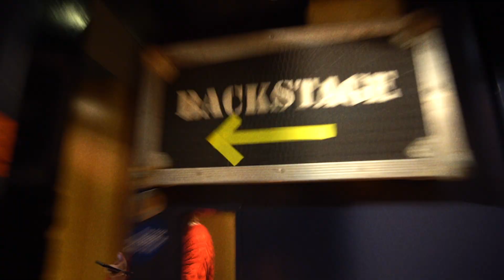SPRINTS - KISSING PRACTICE (OFFICIAL VIDEO)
SPRINTS present 'Kissing Practice'

Keep up to date on the latest SPRINTS news, including their debut album 'Letter to Self'

Special thanks to Other Voices Ballina, An Sean Sibin,  Whelan's, John Barker, TiLT Dublin and MCD.

Kissing Practice:
Recorded & Mixed by Daniel Fox